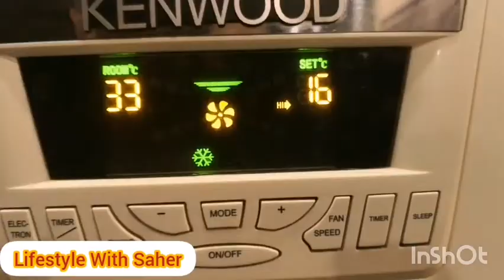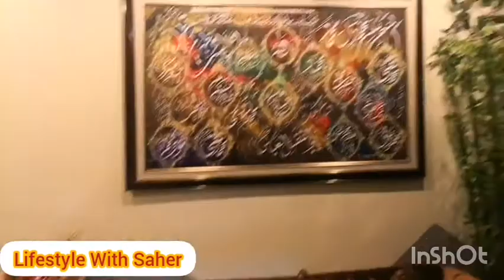Aaj mere Tv Launch main kya aya??????Flour Standing Ac🙏